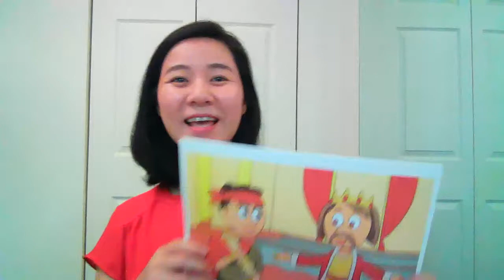Bible Story Of Wedding Banquet Coloring Pages